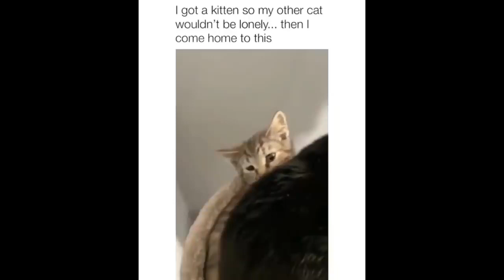Cute baby animals 2020